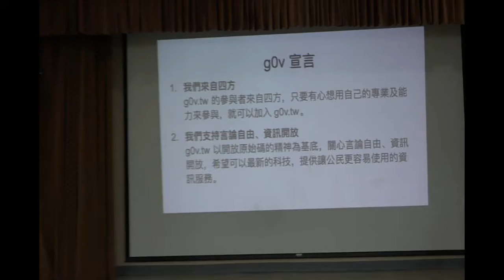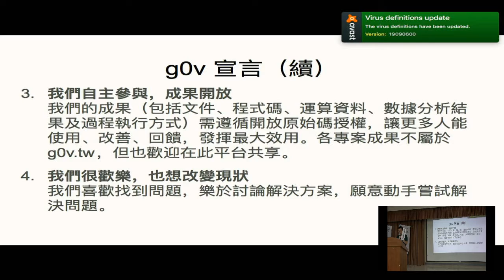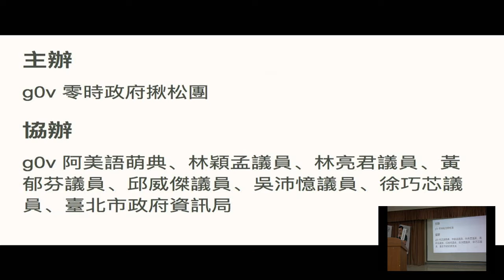g0v tw hackath36n — 提案 — 新手教學02 ／ 阿美語萌典 — 開放台北市議會黑客松